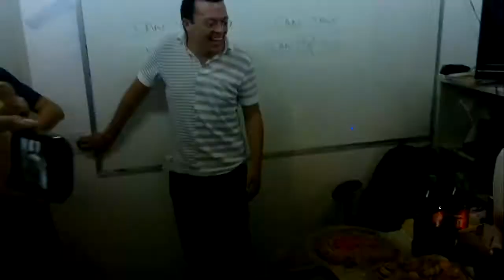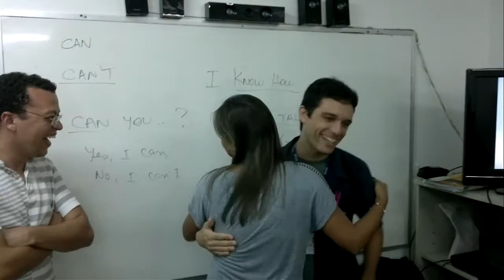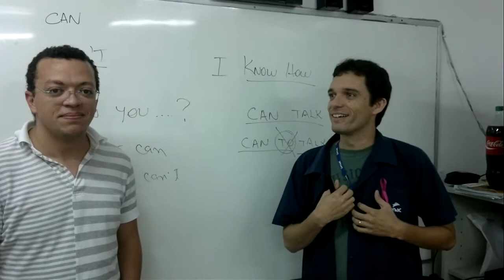English teacher's birthday at Senac Zona Sul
Aniversário surpresa para o professor Herbert Silva.

Senac Zonal Sul

Natal/RN, 11/10/2013